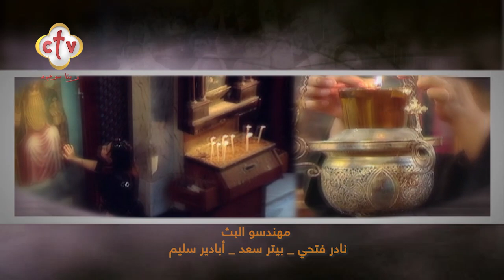قصة بعنوان "البهدلة اتحولت لترقية" | برنامج تدبيرك فاق العقول | مع القمص يوحنا باقي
من برنامج تدبيرك_فاق_العقول مع القمص يوحنا_باقي كاهن كنيسة الشهيد العظيم مارمرقس الرسول - مصر الجديدة